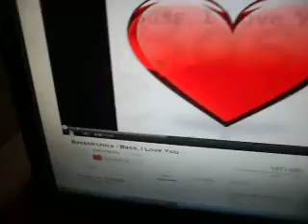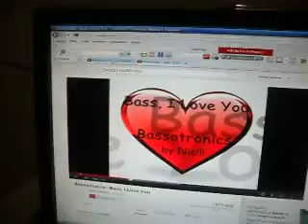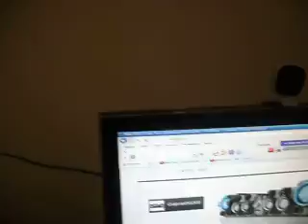som no pc tocando :BASS I LOVE YOU E NEW BASS I LOVE YOU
esse sub ta excursionando muito pq eu já tenho ele a quase um ano , os meus dubs não tem nem 6 meses